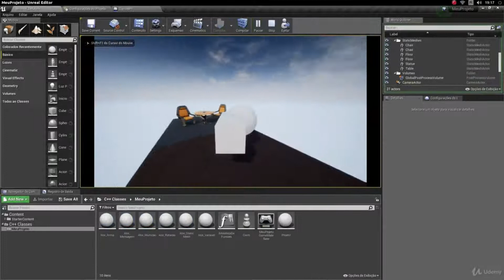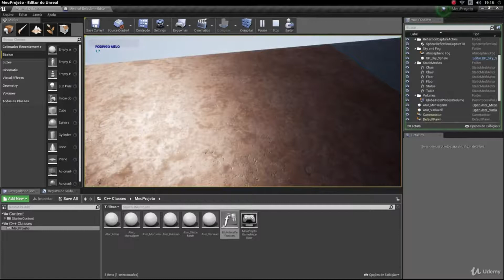Unreal Engine 4: Fundamentos de Programação com C++